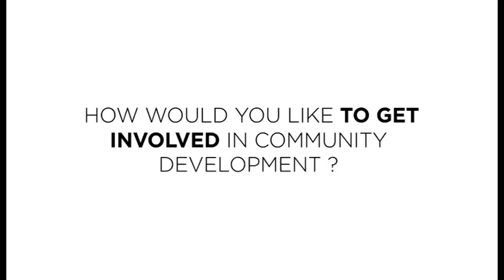Community Based Practice - Community Development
IT Carlow - Wexford Campus
Visual Communication and Design

This video is an evaluation for the Community Based Practice course